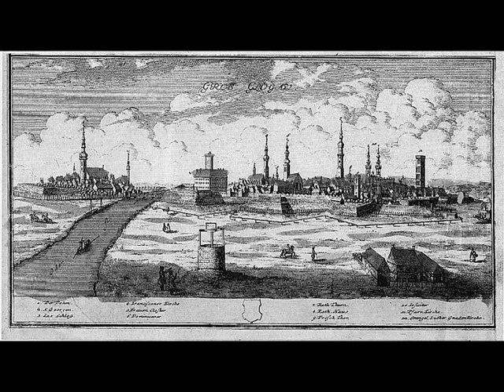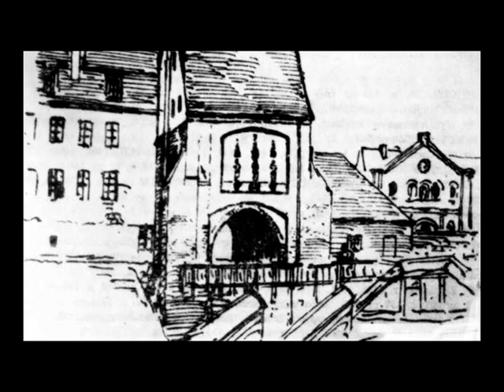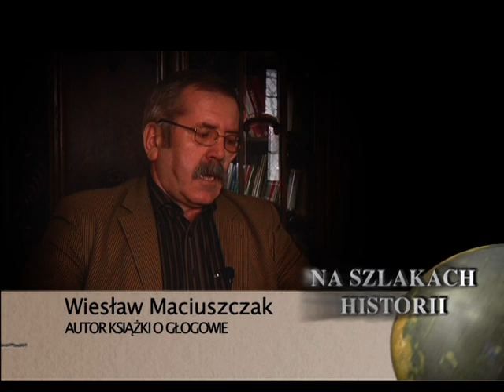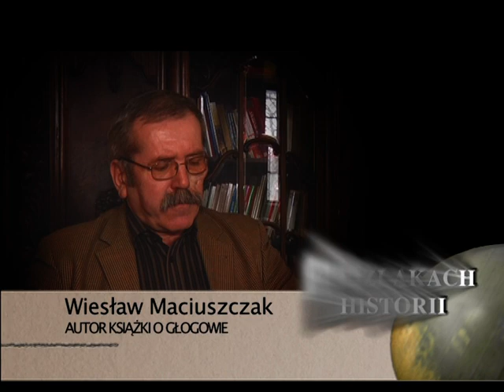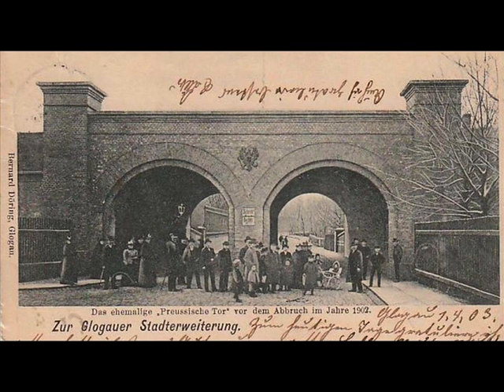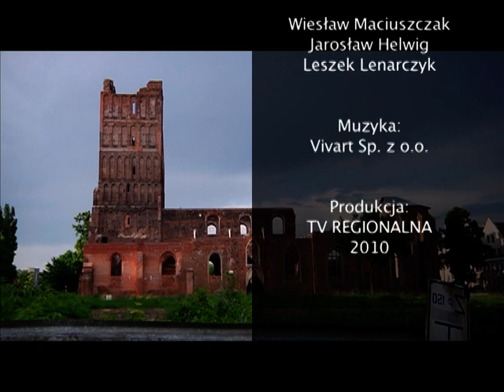Na szlakach historii - Historia obrony Głogowa